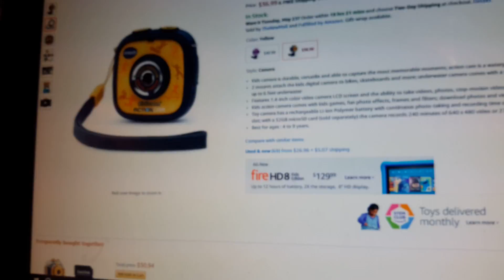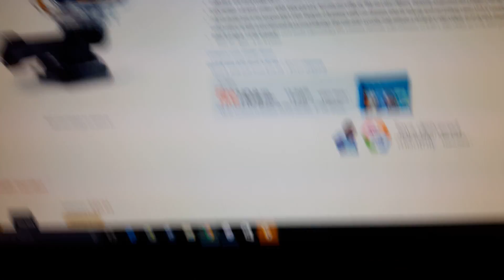what should I do